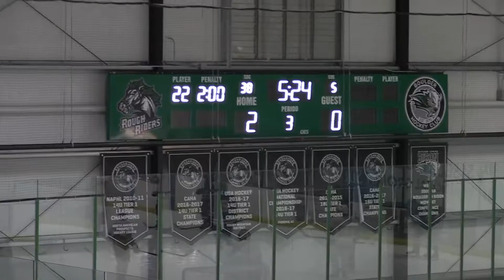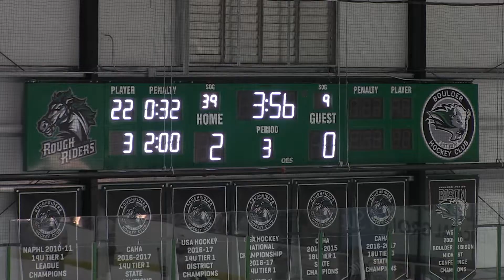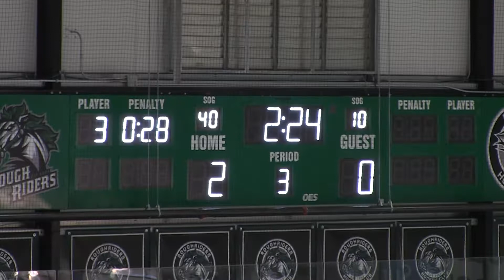Mohi vs Resurrection 1-31-2022 Period 3